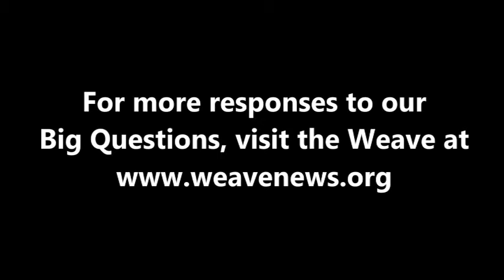Florence Reed - What is today's most underreported story?